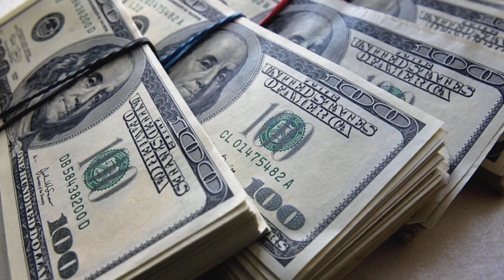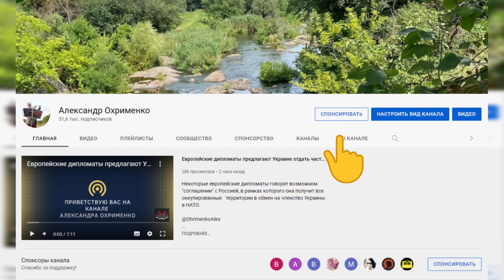В Аргентине избрали Президентом либертарианца. ЧТО ТЕПЕРЬ БУДЕТ?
Аргентинцы избрали либертарианца и сторонника анархо-капитализма Хавера Милея президентом.
Это именно тот человек, который обещает упразднение 90% налогов  , долларизацию экономики, закрытие центробанка.